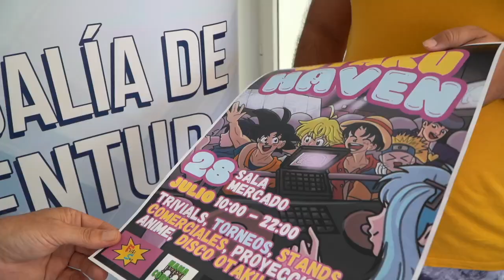La Asociación Juvenil de Nerja organiza el evento Otaku Haven en la Sala Mercado